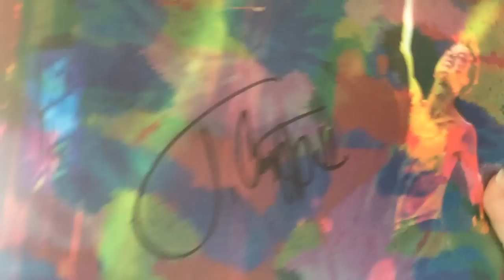MEETING TAYLOR CANIFF! | OMMyGoshTV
Who knows!

|Monday|
Madison | 12 | USA

|Tuesday|
Katherine | 14 | USA

|Wednesday|
Loray | 12 | Canada

|Thursday|
Leigh | 13 | USA

|Friday|
Carly| 14 | USA

|Saturday|
Paige| 12 | USA

|Sunday|
Bella | 12 | USA